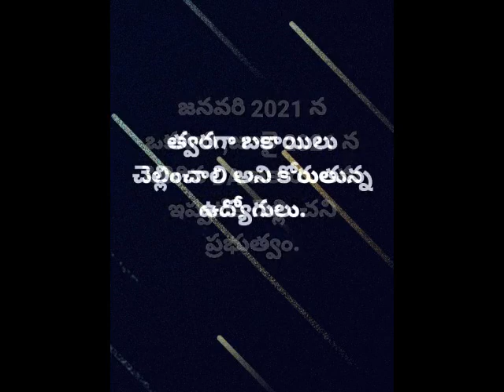DA to ap employees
NEW DA TO AP EMPLOYEES
GO MS NO 99
DA TO CPS EMPLOYEES
DA TO PF